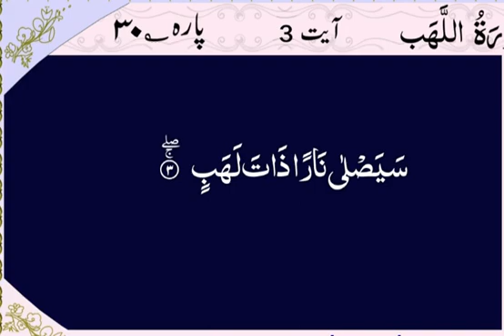111 Sura Lahab Arabic Recitation